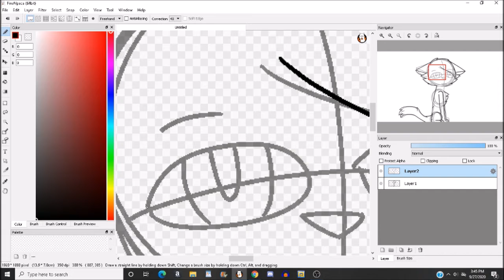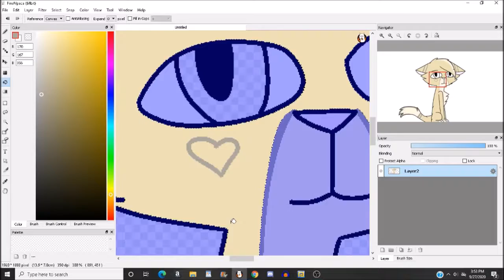Cinnamon DTA For UltraViolet Animations